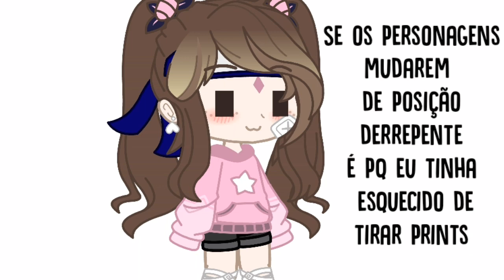[✨]Filha de sasunaru no passado[✨] 🌈Yaoi🌈 (2/?)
xorei pra faze essamerda TnT (aproveitem 😔👌)